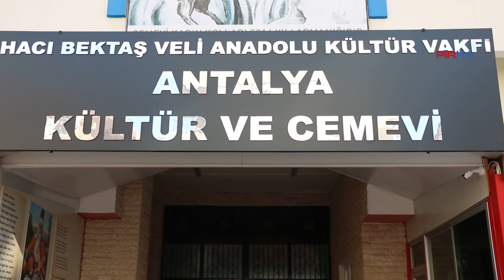Erdoğan: Hükümetin Alevi politikası samimiyetsiz, kandıramazlar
PİRHA- İktidarın Alevilere yönelik politikalarını değerlendiren HBVAK Antalya Cemevi Başkanı Nurettin Erdoğan, “Samimi olmayan görseller görüntüler ve söylemler içindeler. Söylemleri ve eylemler birbirini tutmayan belli davranışlar içerisindeler ama Alevi toplumunu kandıramazlar” dedi.